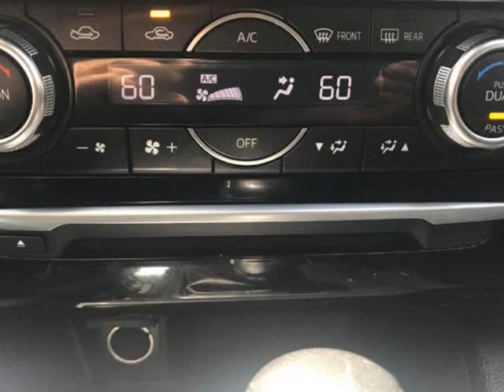2017 Mazda MAZDA6 Touring 4dr Sedan 6A (houston, Texas)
1990 hwy 6 south
houston